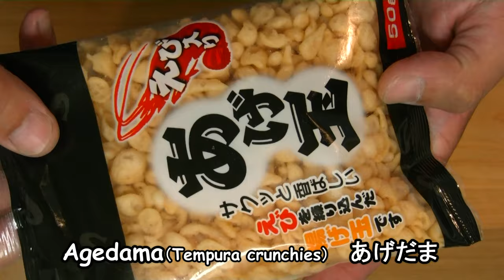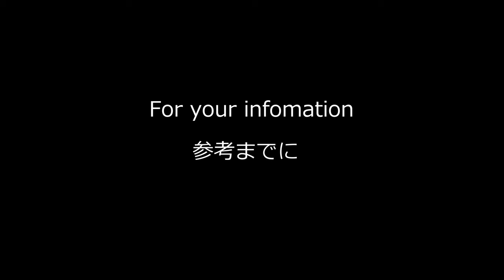Udon (No Talk 115)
TOYO FOODS

Thanks

- runnyrunny999